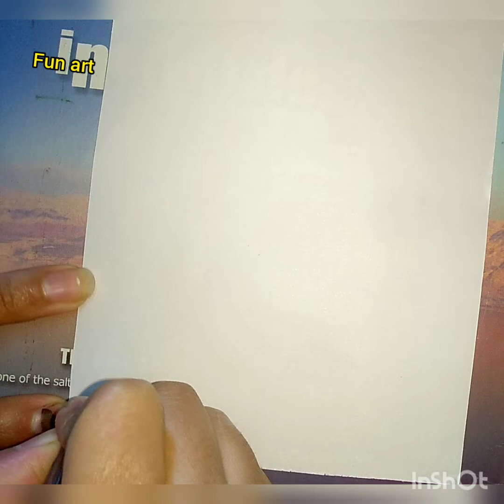3 border design for project front page .....simple border design ❤️❤️